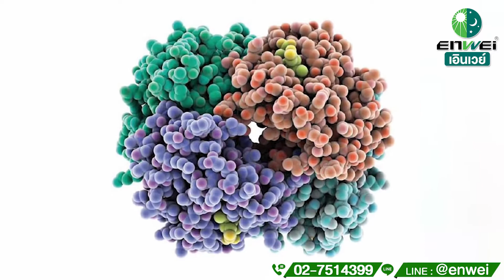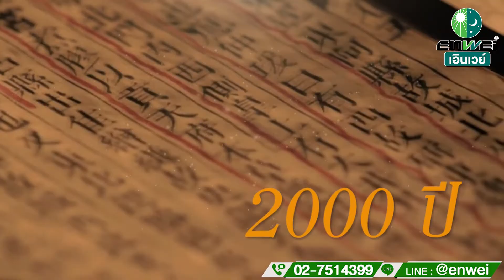ใจสั่น ภาวะเลือดน้อย บำรุงเลือดยาสมุนไพรจีน COLLATIN เอินเวย์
ใจสั่น ใจหวิว หายใจถี่ สาเหตุมาจากเม็ดเลือดแดงน้อย ทำให้ฮีโมโกลบินลดต่ำลง ส่งผลให้การลำเลียงออกซิเจนไปยังอวัยวะต่างๆ ได้ไม่เพียงพอ ทำให้หัวใจขาดออกซิเจนได้ บำรุงเลือดด้วยยาสมุนไพรจีน COLLATIN เอินเวย์

ดูข้อมูลยาสมุนไพรบำรุงเลือด